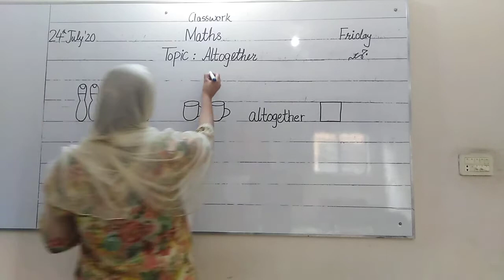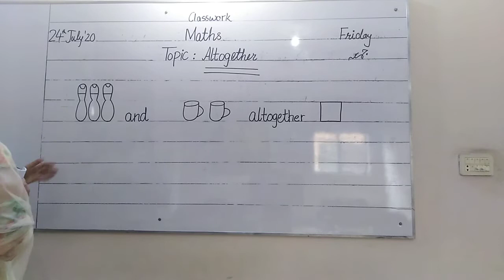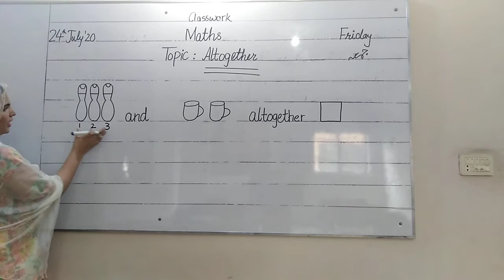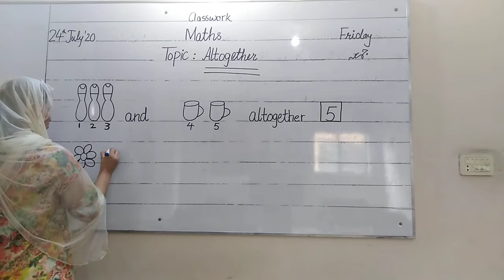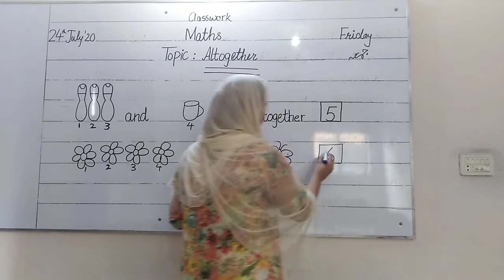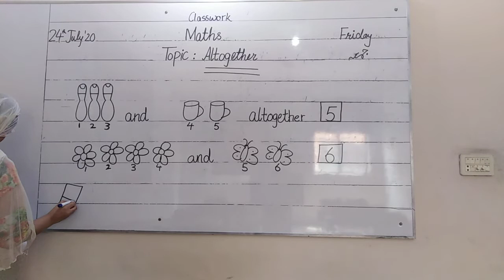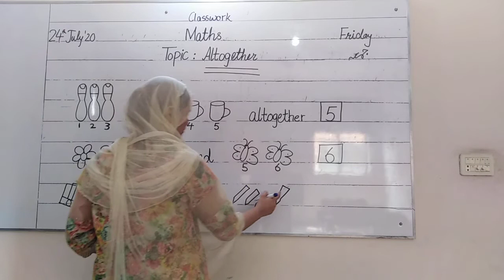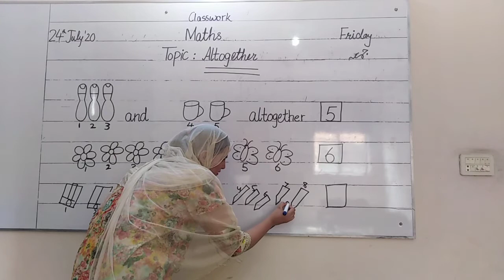nsy math topic altogether